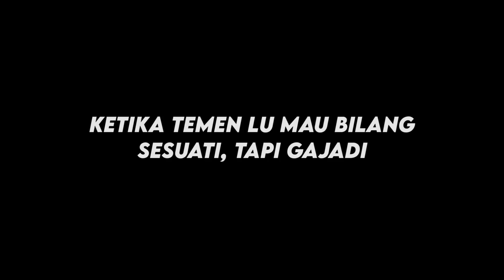KOK RASANYA GINI?! MUKBANG MENU BARU SPICY CHICKEN DARI BURGER KING!!🥵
Kali ini aku bakal mukbang menu baru spicy chicken dari burger king guys! Kalian yang mau liat reviewku pokoknya ditonton sampai habis ya wkwk. Ini bener-bener dah.